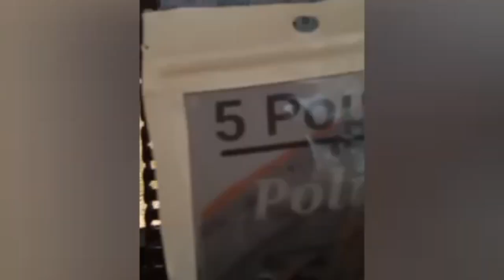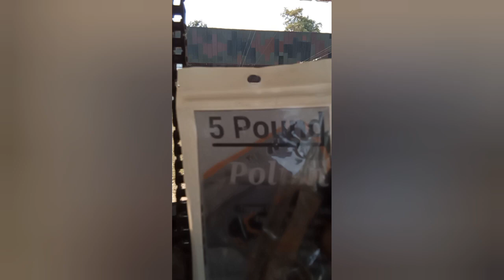Light Trigger(level 1)and Proof Accuracy Shooting.》》5 Pound/Polish.《《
This's recomment to 5 Pound/Polish Product.,Make a Light Trigger level 1.,It's useful Up skill to use a Pistol.,Proofing for Accuracy Shooting.